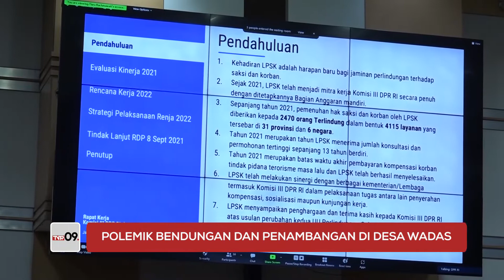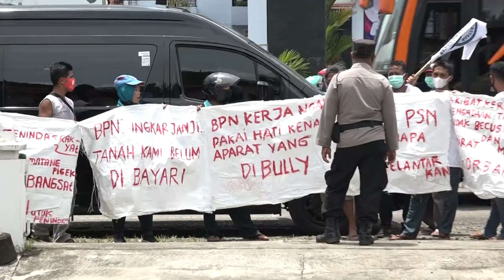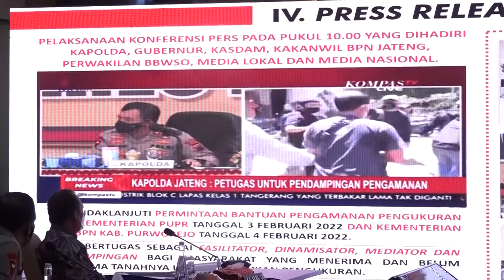TVR 09 - POLEMIK BENDUNGAN DAN PENAMBANGAN DI DESA WADAS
NARASUMBER

SUDEWO
ANGGOTA KOMISI V DPR RI / F-PGERINDRA / Dapil JAWA TENGAH III

NOVITA WIJAYANTI
ANGGOTA KOMISI V DPR RI / F-PGERINDRA / Dapil JATENG VIII

DESMOND JUNAIDI MAHESA
WAKIL KETUA KOMISI III DPR RI / F-PGERINDRA / Dapil BANTEN II

MUHAMMAD NASIR DJAMIL
ANGGOTA KOMISI III DPR RI / F-PKS / Dapil ACEH II

SUFMI DASCO AHMAD
WAKIL KETUA DPR RI / KOREKKU / F - GERINDRA / Dapil BANTEN III